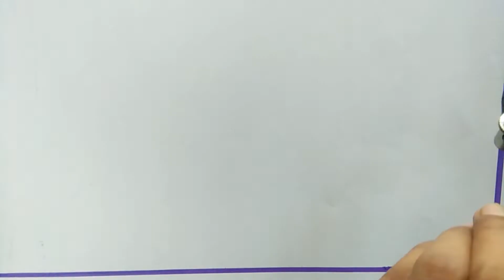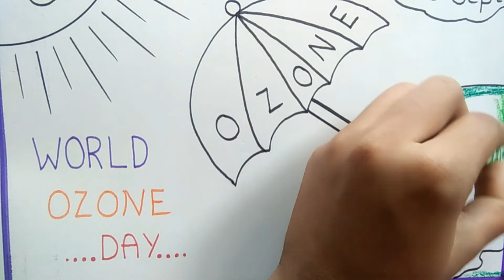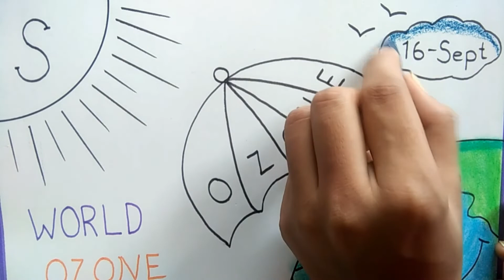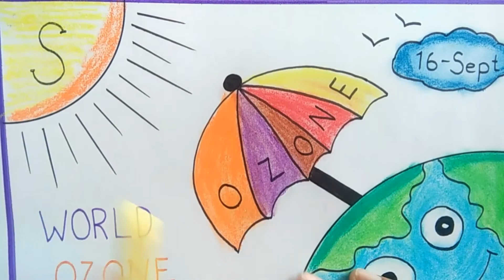World Ozone Day Drawing Easy Steps / World Ozone Day Poster Drawing Easy / Ozone Day Drawing Easy